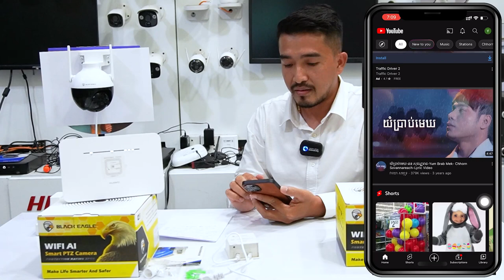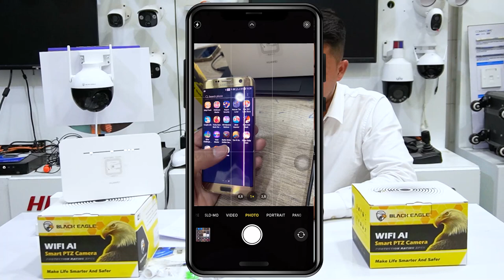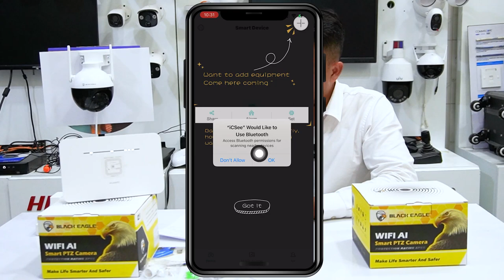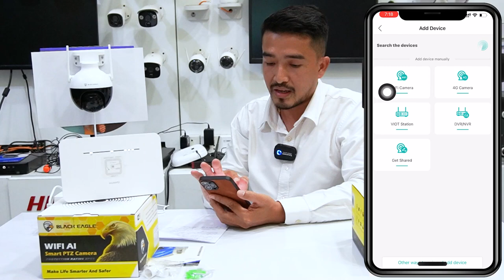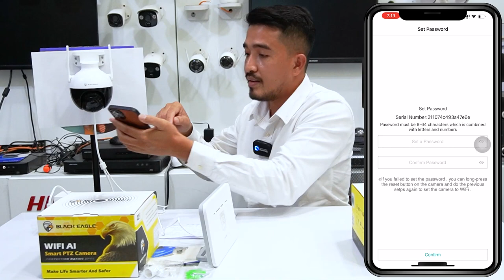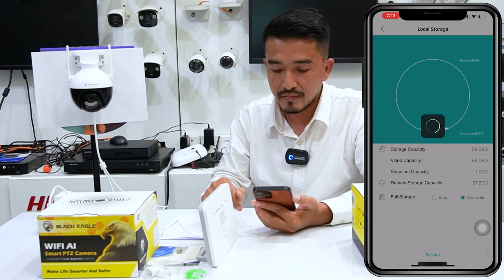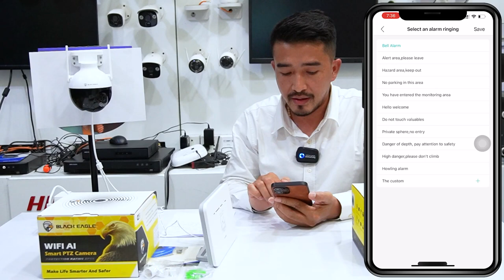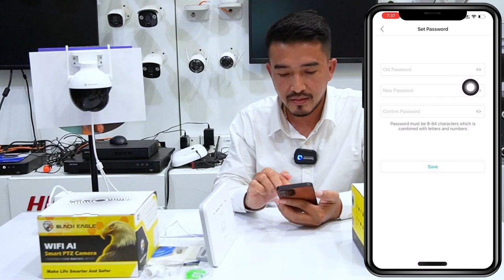របៀបភ្ជាប់ និងប្រើប្រាស់មុខងារ​ 𝐂𝐚𝐦𝐞𝐫𝐚 𝐖𝐢-𝐅𝐢 𝐁𝐥𝐚𝐜𝐤 𝐄𝐚𝐠𝐥𝐞 𝟒𝐌𝐏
👉​ ពត៍មានបន្ថែម៖
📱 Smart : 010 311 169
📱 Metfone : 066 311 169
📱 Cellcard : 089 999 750